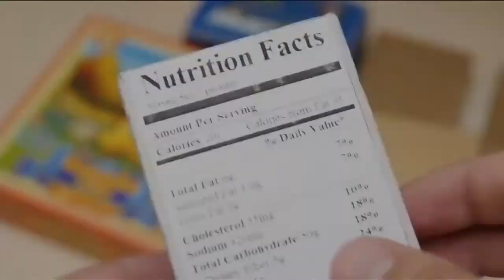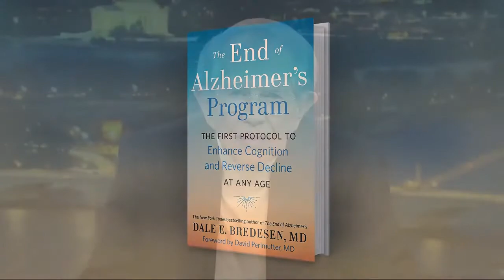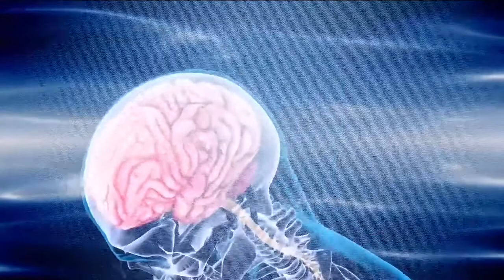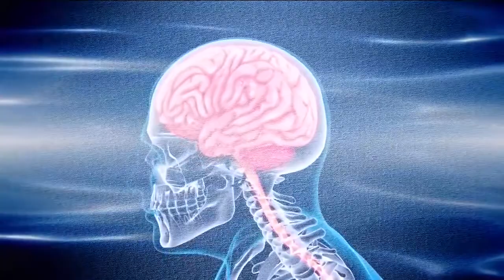Cure for Alzheimer's disease? Dr. Dale Bredesen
Alzheimer's Doctor: Here's How to Avoid Getting It or Reverse Symptoms if You Already Have It.

Alzheimer's is a scary disease because it means not remembering loved ones or how to do basic things like getting dressed. Until recently, doctors didn't know what caused it and couldn't offer much help. However, now that's changed.

Just like a roof with dozens of holes can only work if all of them are repaired, Alzheimer's has dozens of causes that must all be addressed, according to Dr. Dale Bredesen who has researched the causes and treatments of Alzheimer's Disease for more than thirty years.

"Let's make dementia a rare problem. Let's make Alzheimer's a rare disease, just as it should be," Dr. Bredesen told CBN News

His book, The End of Alzheimer's Disease: The First Protocol to Enhance Cognition and Reverse Decline at Any Age lists the many different causes of Alzheimer's and describes how his Bredesen Protocol can prevent the disease and has been shown to reverse symptoms in people with mild to severe cognitive decline.

Sally Weinrich reversed her symptoms when she started the Bredesen Protocol after being diagnosed with the early stages of Alzheimer's Disease.

"You can get your cognition back, and that's what counts," she told CBN News.

STAY UP TO DATE WITH THE FREE CBN NEWS APP
Click Here Get the App with Special Alerts on Breaking News and Top Stories

She has been on The Bredesen Protocol for four years and has remained mentally sharp the entire time.

"I thank God for everything," she said, "From helping me hear about Dr. Bredesen, from the chance to talk to you and share it with others, because that's God's wish, for others to have health, and to help me appreciate and treasure my loved ones even more, who've been very instrumental and critical in my reversing Alzheimer's."

She says her husband Martin discovered The Bredesen Protocol through an internet search and helped his wife get started on it.

The first step of the Bredesen Protocol involves getting what's called a "cognoscopy."

"We recommend that everyone 45 years of age or older, consider getting a cognoscospy," Dr. Bredesen said, "Especially for anyone who has any Alzheimer's or dementia in their family. Get checked out early and get on prevention."

A cognoscopy tests for each of the dozens of Alzheimer's risk factors. It's a simple procedure that involves giving blood and taking a quick, online quiz that measures a person's mental capacity compared with other people who are the same age. Since each person is different, the results will vary.

The online test measures things like memory and reaction time. The blood tests measure levels for good things like Vitamin D, Magnesium and Zinc as well as bad, such as toxins and inflammation.

DNA is Not Your Destiny

The cognoscopy also tests your genetic risk. Approximately 75 million Americans, roughly one in four people, carry one copy of the ApoE4 gene, which equates to a thirty percent increase in the risk of Alzheimer's. Approximately seven million Americans carry both copies of the gene, which means they have more than a fifty percent risk of developing Alzheimer's Disease. Two-thirds of Americans with Alzheimer's Disease carry one or both copies of the ApoE4 gene.

Three-quarters of Americans carry two copies of the ApoE3 gene, which means they have a nine percent chance of developing Alzheimer's during their lifetime.

Dr. Rebecca Ryder is one of the more than 1,500 physicians who has trained under Dr. Bredesen and prescribes his protocol to her patients.

"It is a complicated disease," she said. "There is no one magic bullet."

Until now, too many people didn't want to know whether they carried one or both copies of the ApoE4 gene because they felt there was nothing they could do about it. However now the opposite is true. People should know early whether they carry the gene because with early intervention science now tells us it's possible to silence it, or "turn it off."

"There are some things we can not control. Our genes. The genes we were dealt with," Dr. Ryder said, "But there's a whole field called epigenetics which says how our genes are translated. So those lifestyle factors, your diet, your exercise, all that affects what genes are promoted or not promoted for your health."

Your Personal Program

Patients can learn the nearest location of a health care professional who has trained in the Bredesen Protocol on the website. Patients can also work with their primary care physician to prescribe the blood work needed for a cognoscopy. Patients can also get a cognoscopy by working directly with practitioners at Apollo Health, the brain health community founded by Dr. Bredesen.